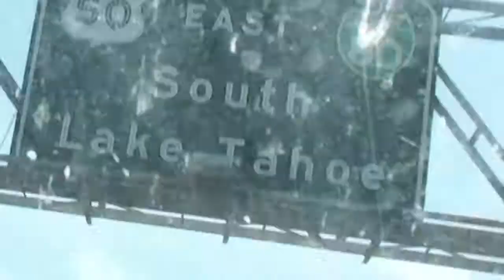Red Neck Truck Trip